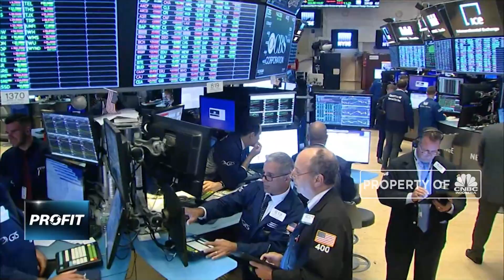Ekonom AS Proyeksi akan Terjadi Resesi pada 2020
Kekhawatiran sejumlah pakar ekonomi di Amerika Serikat akan terjadinya resesi semakin meningkat.

Simak informasi selengkapnya dalam program Profit di CNBC Indonesia (Selasa, 20/08/2019).

CNBC Indonesia dapat dinikmati melalui tayangan Transvision ch 805 atau streaming melalui aplikasi CNBC Indonesia yang dapat di download di playstore atau iOS.